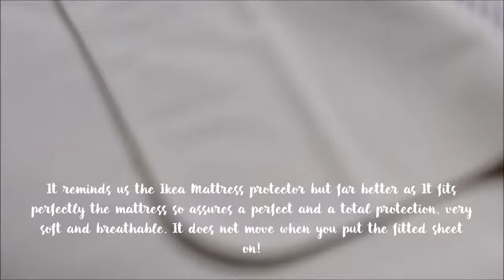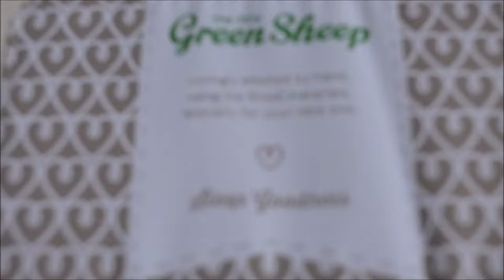The Little Green Sheep Organic Mattress and mattress protector review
Why to choose an Organic Cot bed Mattress for a baby?
Because it is healthier but not only.
The Little Green Sheep id a UK company and they are the maker of the famous Snuzpod. They also propose a range of Organic Mattresses and Mattress protectors.

Cot Bed fitted sheet from SnuzDesignz UK

Giraffe from Little Dove Crochet